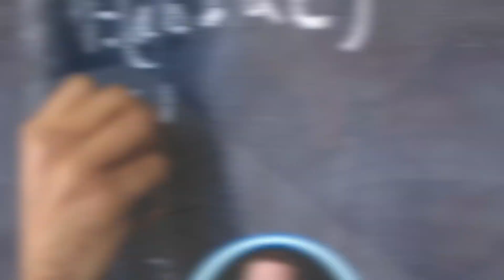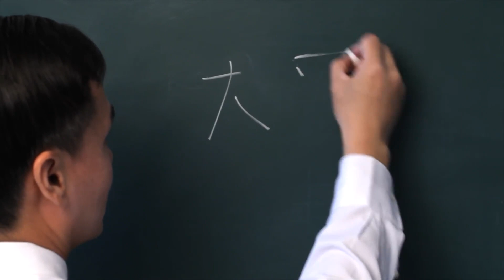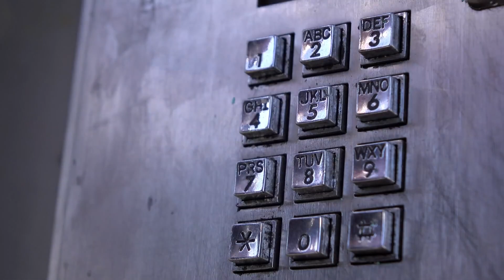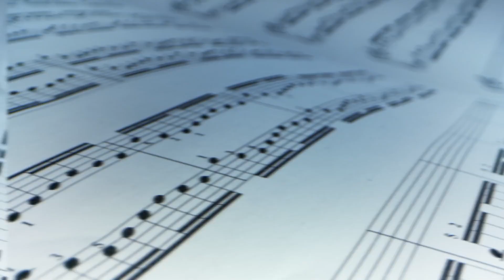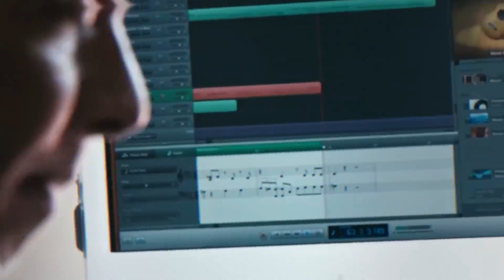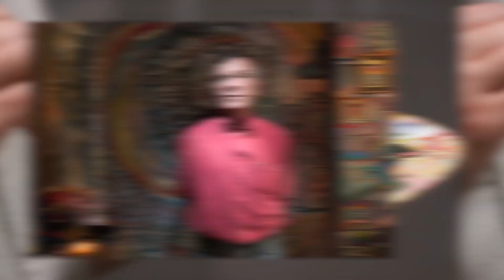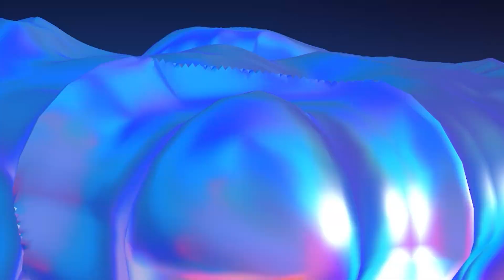Mga taong NagKaroon Ng Kapangyarihan Matapos Ang Aksidente